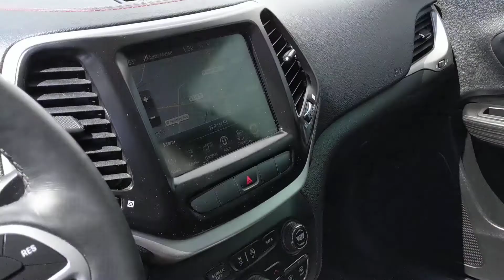2015 Jeep Cherokee Trailhawk - 18KQ0297A MK